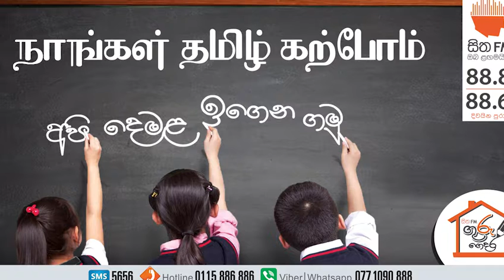අපි දෙමළ ඉගෙන ගනිමු - පාඩම් අංක 82(14 06 2018)